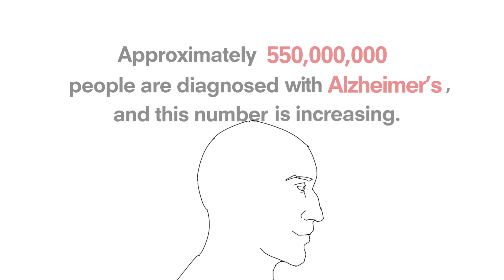WordCrush 原始 ZYX cd 老年3 16x9 fix